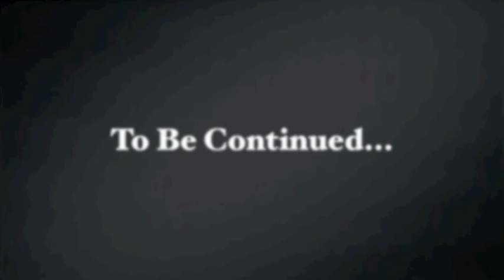The Beginning of Think 24hr Fitness Part 1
The demolition and the beginning of building works for think 24hr fitness.